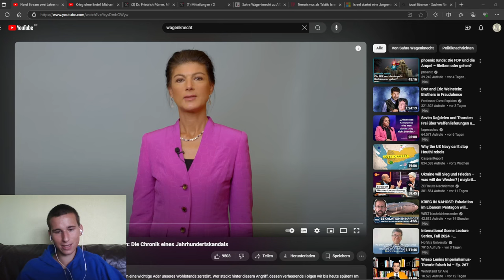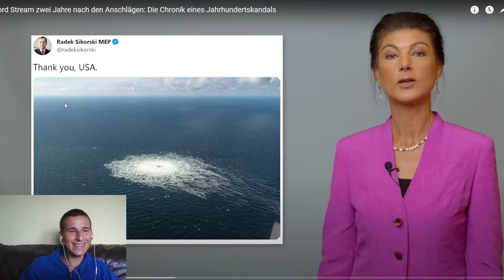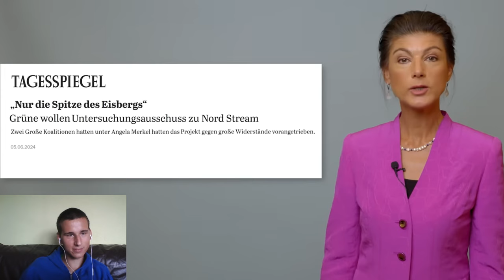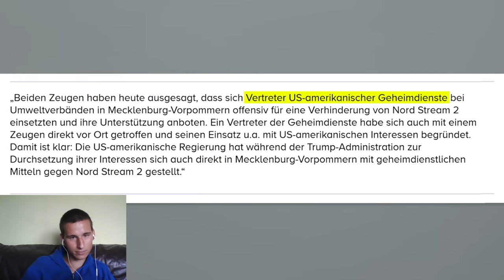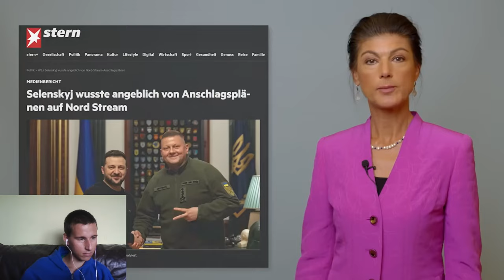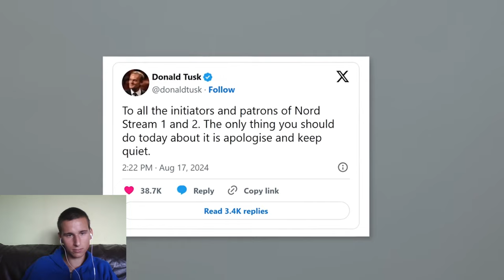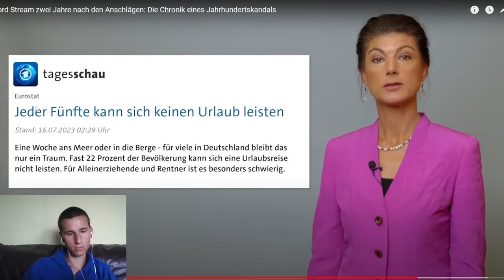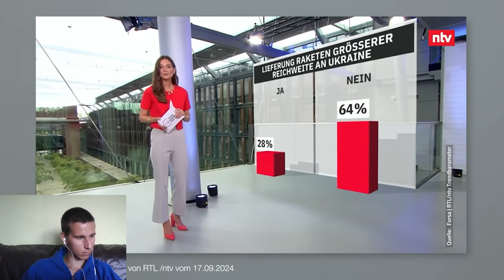Die Ampel verhindert Aufklärung! Sahra Wagenknecht über die Sprengung von Nordstream